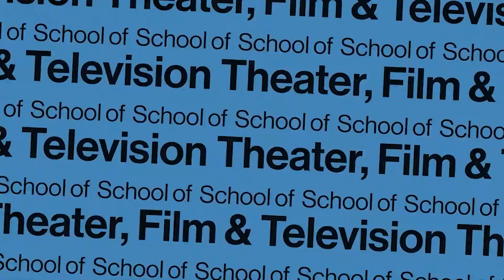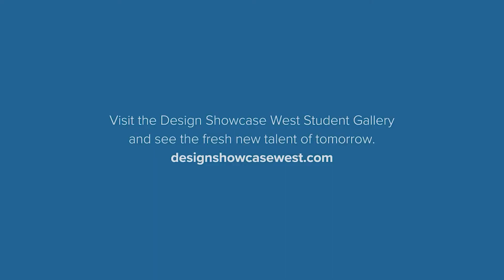Netflix Salon Panel Costume Design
Design Showcase West/Netflix Costume Design Salon Panel with
ELLEN MIROJNICK, Bridgerton
CLAIRE PARKINSON, The Politician
WENDY PARTRIDGE, Shadow and Bone
​​and Moderator, Chrisi Karvonides-Dushenko